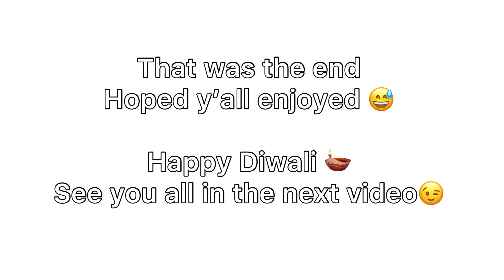Patakas🤩🤩 Happy Diwali 🪔